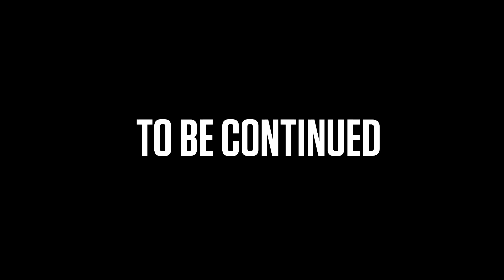Let's Play: Dark Cloud (HD) - Ep. 8: Xiao's Time to Shine!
Xiao, the anti-air master!

Dark Cloud (PS2) on pcsx2 - 6x native resolution in HD 1080p (No slowdown either!).  Dark Cloud was made in 2000 by Level-5 Studios, the guys behind Nino Kuni and White Knight Chronicles.  Certainly one of the best games on the ps2 in my opinion!